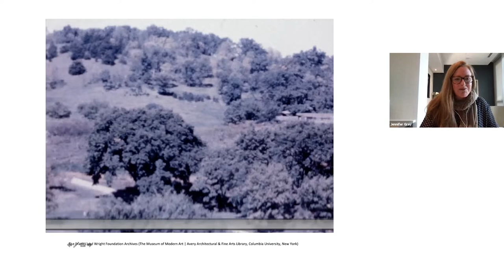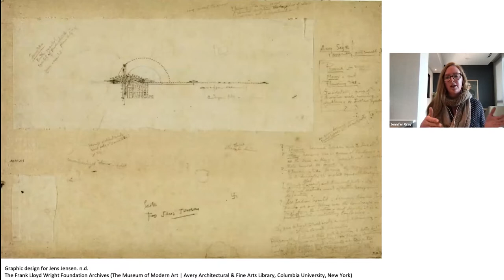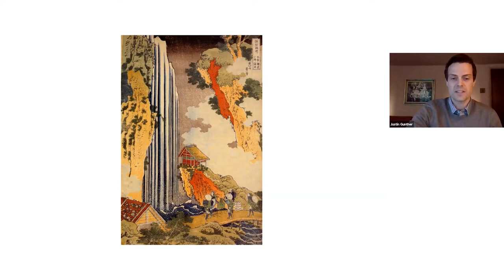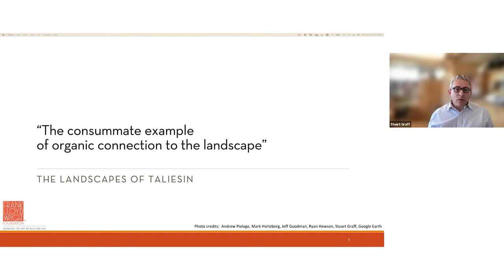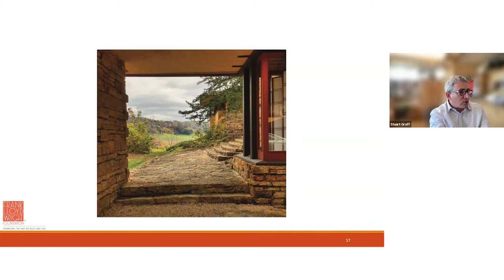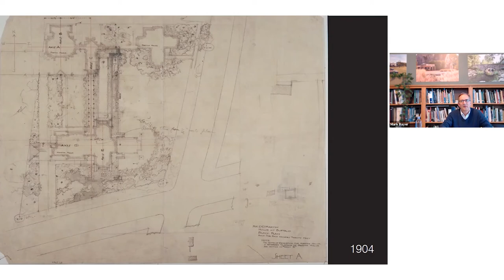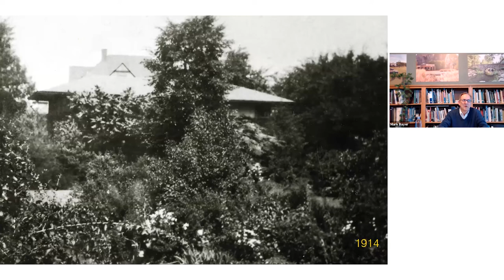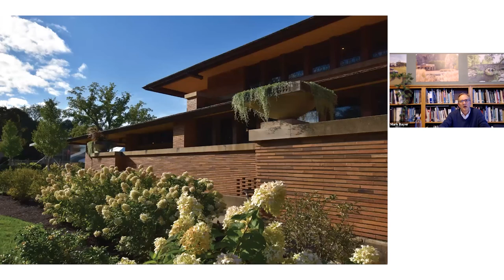National Building Museum Program: The Landscapes of Frank Lloyd Wright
Discover how Frank Lloyd Wright, usually known solely as an architect, considered the landscape as an integral element in his work. Mark Bayer, RLA, ASLA, founder and principal, Bayer Landscape Architecture, PLLC; Stuart Graff, president and CEO, Frank Lloyd Wright Foundation; Jennifer Gray, curator of Drawings and Archives, Avery Architectural and Fine Arts Library, Columbia University; Justin W. Gunther, director, Fallingwater and VP, Western Pennsylvania Conservancy; and moderator Stephen Morris, chief of the Office of International Affairs, World Heritage Program Coordinator, National Park Service, discuss how and why the work of Frank Lloyd Wright was sensitively integrated within their natural landscape settings and enhanced by their designed landscapes. The discussion includes several component buildings of the joint Frank Lloyd Wright World Heritage Site announced in 2019 as the first modern architecture designation in the United States, and the recently restored landscape of the Martin House.

This program was presented on April 19, 2021, to celebrate National Landscape Architecture Month, which includes April 18, ICOMOS World Monuments Day.

The Landscapes of Frank Lloyd Wright was supported by the Darwina L. Neal Cultural Landscape Fund for adult programs focusing on cultural landscapes.